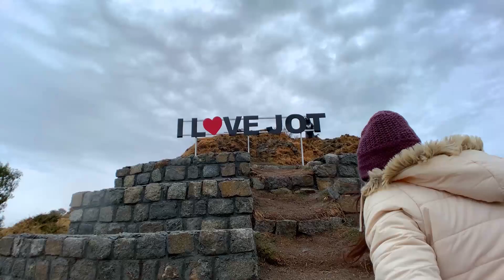Vlog 16 | Jot, Chamba Himachal Pradesh. Gadar movie shooting point. Nature park jot.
Jot, Chamba Himachal Pradesh. Gadar movie shooting point. Nature park jot.
Jot Pas, Chamba Himachal pardesh.
Gadar movie shooting point.
Jot nature park and wild life.
Jot snow fall live.

If you love the video then Like 👍 and Share 📲

My gear -
Action camera

Insta360 selfie stick

GoPro Mic adapter

My laptop

My Tripod

Rucksack Backpack, Tripole bag

Best camera fore vlogging:-
Full frame - Cannon 200D 2
Mirrorless - Cannon M50